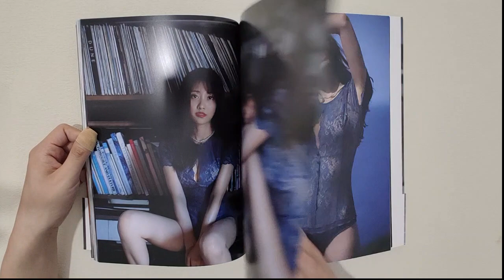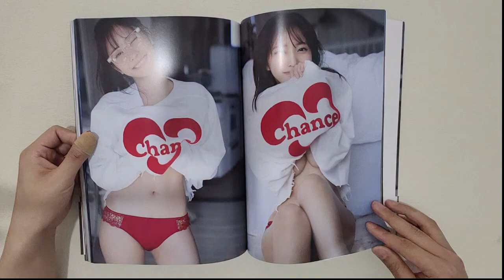佐野ひなこ 写真集「BE WITH ME」開封